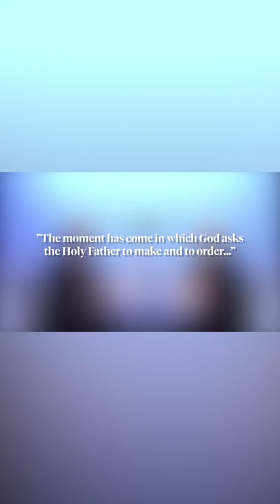The Pope needs to COMMAND!